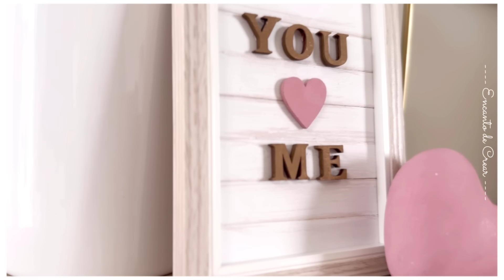5 Bonitos Detalles Para tu Decoración de SAN VALENTÍN 2025 💕 Valentines Day DIYs .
Familia bonita🙋‍♀️🤗
gracias por visitar nuestro canal , en este video les comparto 5 ideas para decorar en febrero 😍

Espero disfrutes de este video y te motives 💕

Te Invito a :

- COMPARTIR 🤗

Gracias a todos por formar parte de nuestra Familia "Encanto de crear " ❤ Los quiero !! 💕🌍